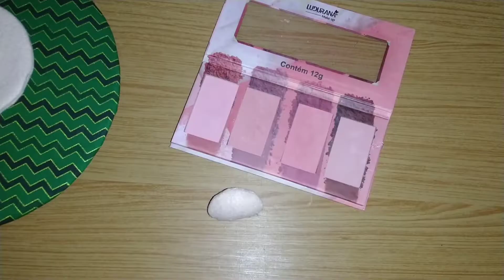Faça uma linda guirlanda de Natal gastando pouco, usando papelão! Projetinho gratuito!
🌷🪻⚘️🌻Quer adquirir meus artesanatos e presentear quem você ama? Então compre pela shopee 👇🏻

Para ajudar nas despesas do canal, resolvi cobrar um valor simbólico pelo projetinho! Espero a compreensão de todos!🙏🏻

Este é um projetinho pago! O valor é de 5,00!
Para adquiri-lo envie uma mensagem no zap:
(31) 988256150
Te enviarei minha chave PIX e após efetuado pagamento com comprovante, enviarei o projetinho pelo zap, já em PDF, pronto para imprimir na folha A4!
Agradeço de coração e boas vendas pra vcs!😘🙏🏻❤️